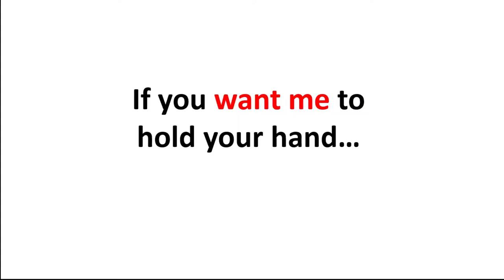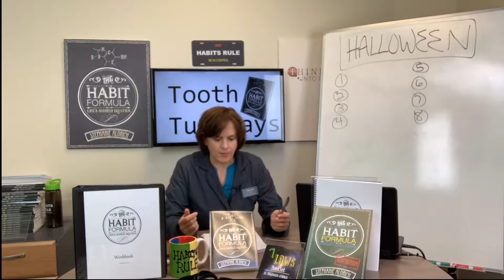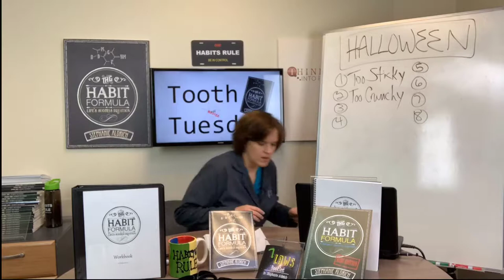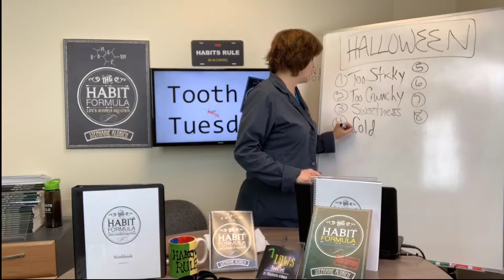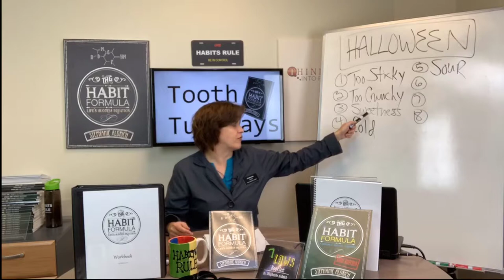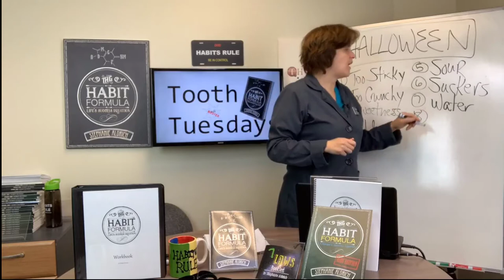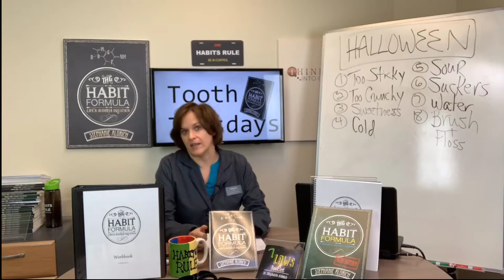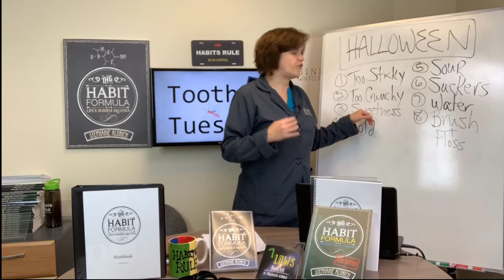Eat Too Much Candy and Your Teeth Will Fall Out! Follow These Simple Tricks to Avoid the Dentist!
It's Lunchtime with the Habit Master. I'm your host Dr. Stephanie Aldrich and I help people change their bad habits. When you change your habits, you change your life.

Today is Tooth Tuesday!

Here's 8 tips and tricks to learn so you can avoid needing a dental visit this week!

1. Sticky- if the candy is really sticky and you've had previous dental work- avoid it or it can pluck it right out of your mouth!

2. Crunchy- chomping on hard candy can crack teeth, fillings, and crowns. I've even seen broken dentures from eating hard candy.

3. If you eat candy and feel sensitivity to the sweetness, you probably have something starting. Go see your dentist immediately to get it taken care of!

4. If you're walking the kids outside and you breathe in the cold air and you feel sensitivity on a certain tooth, you probably have something starting. Go see your dentist immediately to get it taken care of!

5. Sour candy is very acidic and can damage your tooth enamel. Avoid it.

6. Suckers prolong the time it takes to break down in the mouth. Then your mouth is exposed to the sugar for a lengthy amount of time.

7. Water- make sure you're drinking water after eating candy to wash away the excess sugar so it doesn't stick to the teeth.

8. Brush and floss all that sticky, gooey stuff from your teeth after you eat it!

Learn how to improve your wealth, your relationships, and your health by creating better habits. It’s easier than you think. For a FREE copy of my book The Habit Formula, go
Where to follow The Habit Master:
Itunes: Lunchtime with the Habit Master- sign up!
I am providing education and content to my channel and my viewership and in no way plan to violate any copyright laws.
Dr. Stephanie Aldrich is a general dentist, author, entrepreneur, wife, and mom to Noah. Her simple, but powerful concepts about wealth, parenting, business, health, and basic habit formation has made her a valuable resource for media seeking commentary and insights on real topics that matter and can help viewers improve their lives. She urges her followers to change their habits in order to change their lives. She currently resides in Akron, Ohio with her hubby and son.